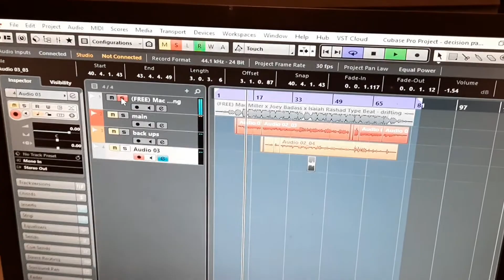Day 18 - 100dayschallenge (Vlog)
100 days challenge:💯🔥💯 100 push ups for 100 days
-100 squats for a 100 days
-100 songs for 100 days
-10 laps running of football field for 100 days
[no alcohol or weed (any drug) for 100 days -optional] So i decided to do this challenge! inspired by the one punch man challenge I chose to push my limits for 100 days.